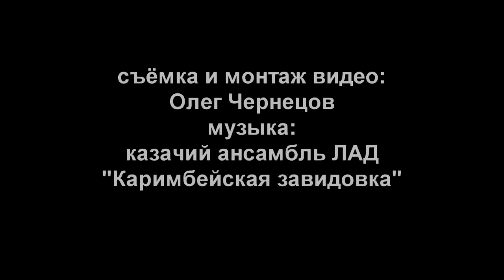Natalya Kopylova - Flankirovka (shashka)